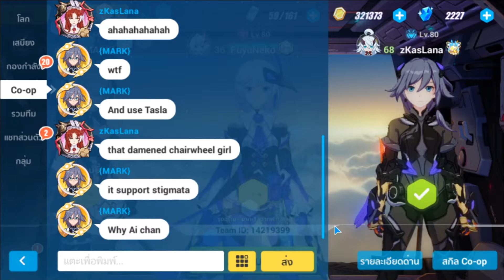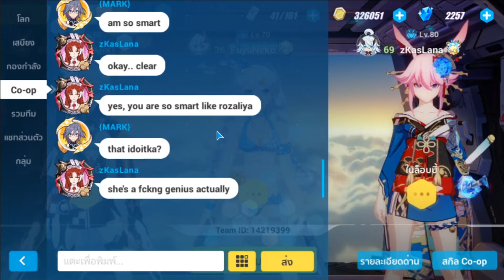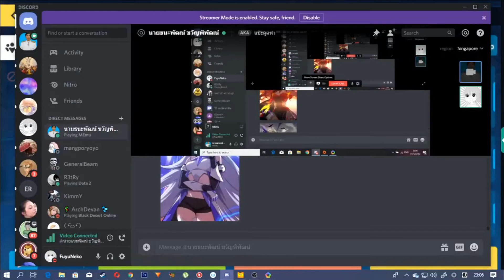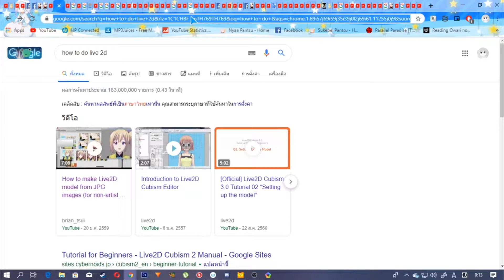Izuna นางเอก SAO ? | Hightlight : Honkai ข้ามปี